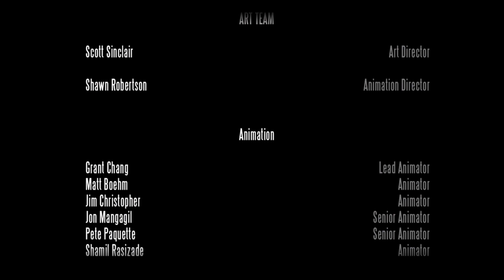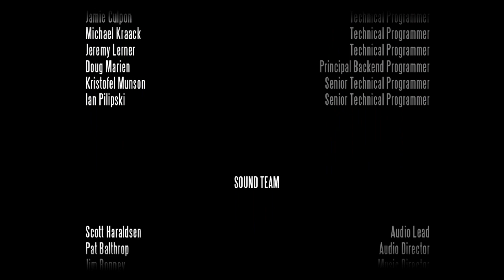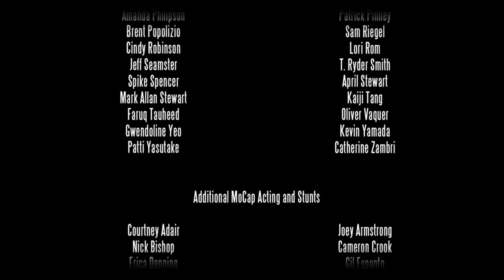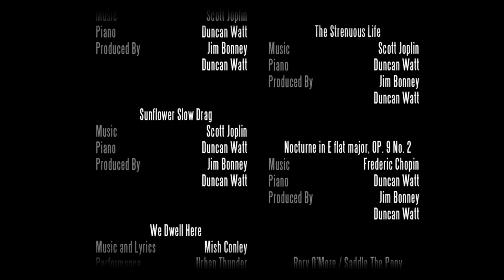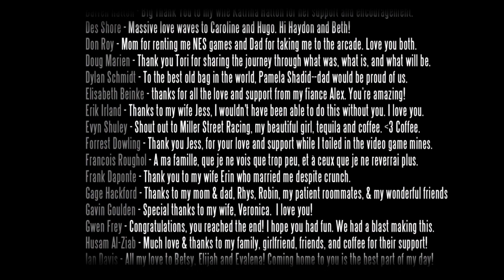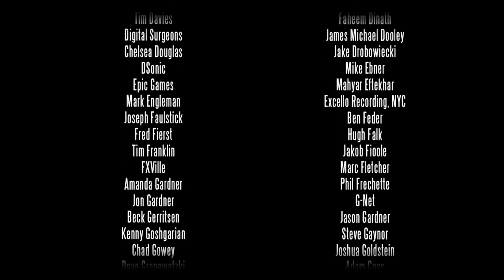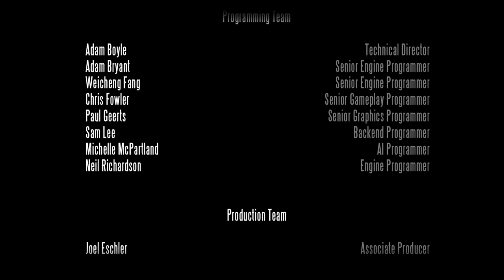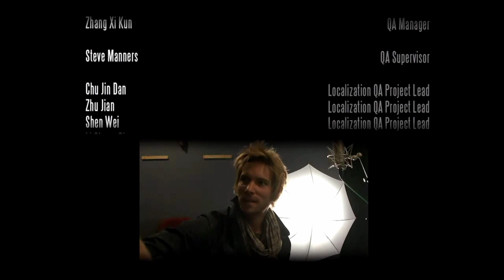Bioshock Infinite - Parte 23 y FINAL - Cubierta de Ingeniería